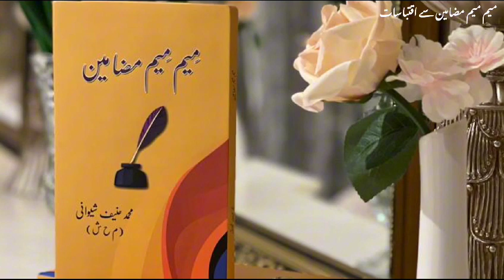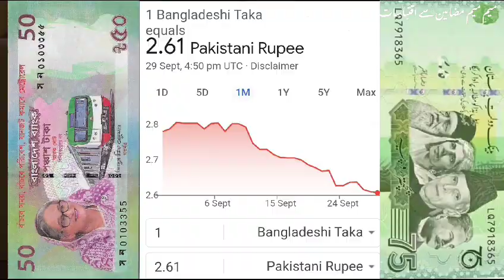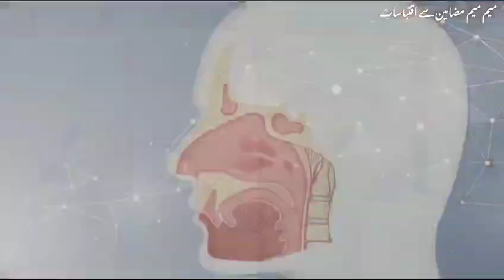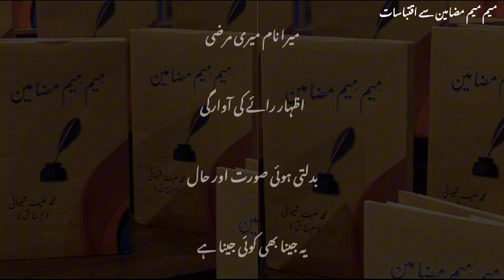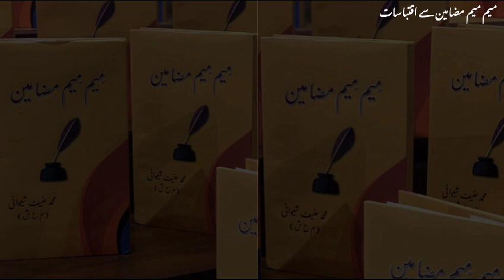میم میم مضامین سے اقتسابات مصنف : محمد حنیف شیوانی. Voice over : Hamzah ibn wasi